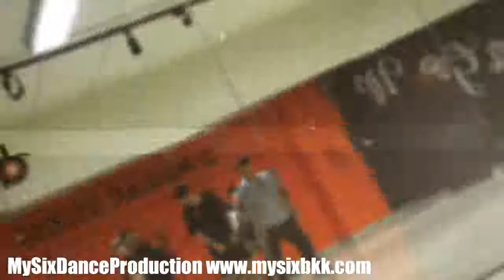MySixBkk : Panasonic alkaline entertainment session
CHOREOGRAPHERS
Our Choreographers create original dances and develop new interpretations of existing dances.They usually perform as part of a group and know a variety of dance styles such as ballet, tango, modern dance, tap, and jazz.
DANCERS
We are one of the Thailand’s leading Dancers team providing an creative performances and the highest skills of dance.Every show is very special we will bring the “WOW” to our clients events.